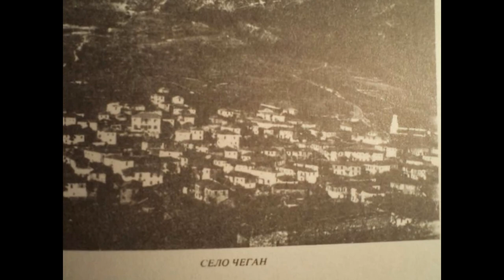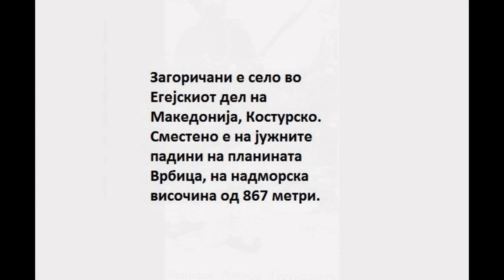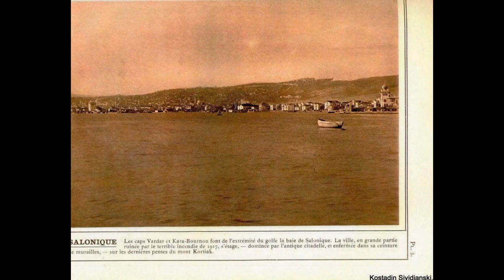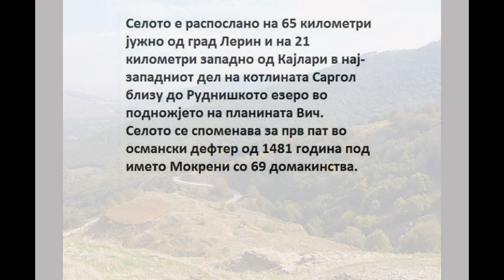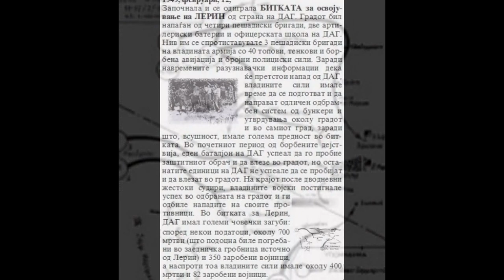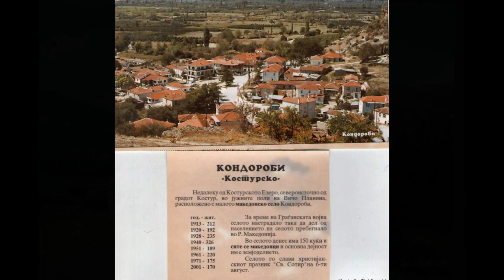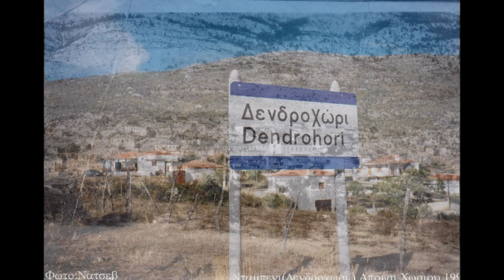Ile Gjorgjievski BZK Balkanski Zlaten Krug - EGEJSKA MAKEDONIJA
EGEJSKA MAKEDONIJA